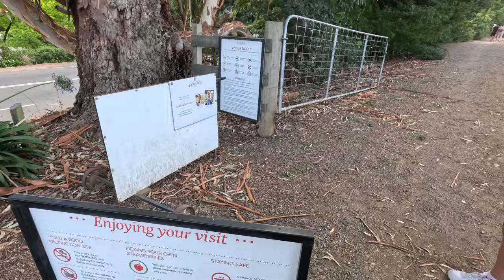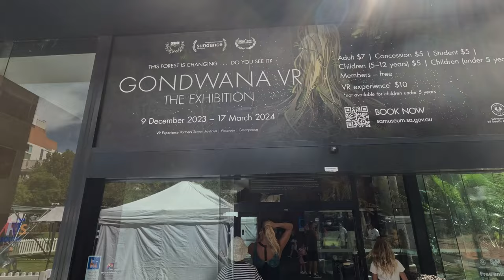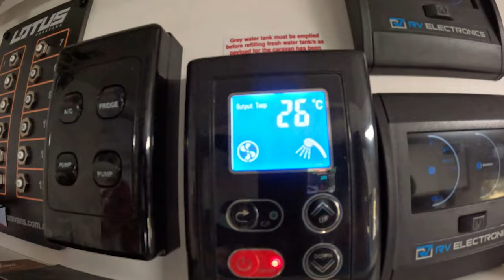Hahndorf to Wauraltee Beach Dolphins & Free Beach Camping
Hahndorf to Wauraltee Beach: Dolphins & Free Camping | Epic Aussie Adventure!

Hey Guys, in this episode we explore Adelaide and an awesome little German Town in Adelaide Hills called Hahndorf. When then make our way to the Yorke Peninsula for our first proper beach camp at Wauraltee Beach. It really is as beautiful as people say and even better it's FREE. Archie even gets a visit from some Dolphins.